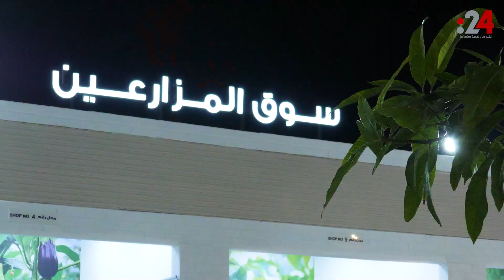تعرف على جناح الواحة الزراعية المشارك في مهرجان الشيخ زايد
وسط الأجنحة المشاركة المشاركة في مهرجان الشيخ زايد بمنطقة الوثبة بأبوظبي، يجذبك جناح الواحة الزراعية الذي ينظمه هيئة أبوظبي للزراعة والسلامة الغذائية، حيث يستقطب يومياً عدداً من زوار المهرجان الذين يطلعون خلال الزيارة على جوانب متنوعة تحكي قصة تطور الزراعة في أبوظبي وما حققته من إنجازات.

ويقدم المعرض الزراعي في الواحة الزراعية عرضاً شيقاً لقصة الزراعة في الماضي وكيف واجه الآباء والأجداد تحديات شح المياه وفقر التربة، بالإضافة الى منطقة "تربية النحل" للتعريف بمتطلبات تربية النحل وأنواع العسل والمعدات المستخدمة في إنتاج العسل، فضلا عن سوق لعرض المنتجات الزراعية المحلية.